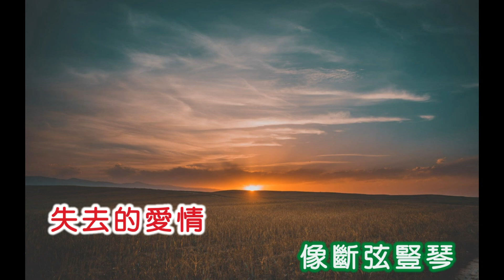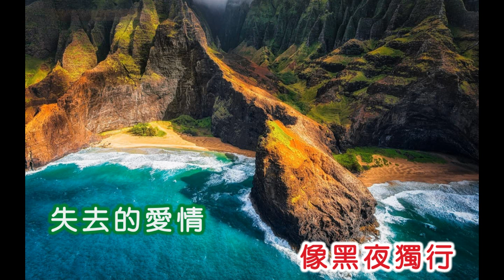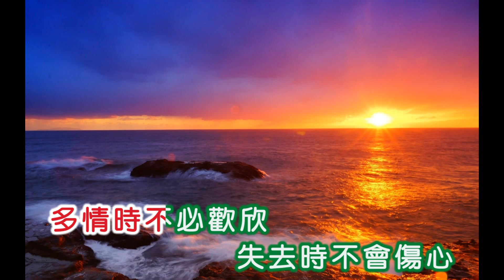白光 ~ 愛似浮雲